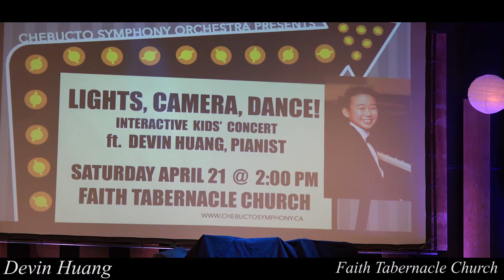Devin Huang Faith Tabernacle Church